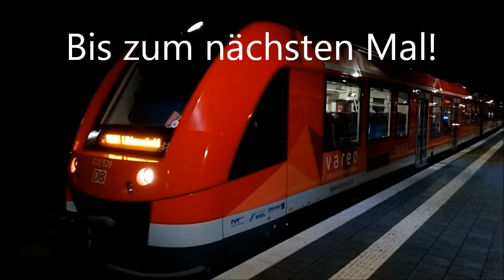Bahnhof Kierspe - Eröffnungsfeier am 14.12.19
Seit dem 15. Dezember 2019 halten endlich wieder Züge im wiedereröffneten Bahnhof in Kierspe. Im Stundentakt treffen sich dort die Züge der Linie RB 25 in Richtung Köln und Lüdenscheid (mit Anschluss in RIchtung Hagen und Dortmund).
Hier zu sehen sind einige Aufnahmen von der Eröffnungsfeier am Samstag den 14.12.19.

Bis nächsten Montag!